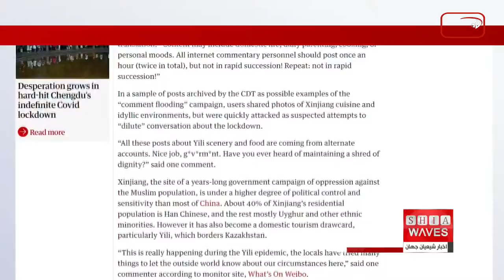تلاش چین برای سانسورکمبود غذا و دارو درمنطقه مسلمان‌نشین سین کیانگ -جزئیات بیشتردرگزارش فاطمه موسو ی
دولت چین همواره مسلمانان این کشور که در مناطق غربی سرزمین پهناور چین زندگی می کنند را زیر فشار قرار می دهد.
در همین حال روزنامه گاردین فاش کرد سانسورچی‌های چینی، پست‌های مربوط به کمبود غذا و دارو را در منطقه قرنطینه شده سین کیانگ در غرب این کشور حذف می‌کنند تا بازتاب نداشته باشد.

روزنامه گاردین با انتشار گزارشی نوشت: گزارش‌ها حاکی از آن است که به سانسورچی‌های چینی دستور داده شده که رسانه‌های اجتماعی را با پست‌های بی‌ضرر درباره سین‌کیانگ پر کنند تا شکایت‌های فزاینده درباره کمبود غذا و دارو در منطقه‌ای که بیش از یک ماه قرنطینه است را نا پدید کنند تا بازتاب پیدا نکند.
ولایت خودمختار «ایلی قزاق» در منطقه سین کیانگ که با نام یلی نیز شناخته می‌شود، حدود 4.5 میلیون نفر را در خود جای داده و گمان می‌رود که اولین بار در اوایل ماه اوت، بدون اعلام عمومی رسمی، پس از شیوع کووید19 در قرنطینه قرار گرفته است.
در روزهای اخیر رسانه های اجتماعی میزبان انبوهی از پست ها درباره کمبود مواد غذایی، تأخیر یا امتناع از مراقبت های پزشکی در این ولایت مسلمان نشین بوده است.
اما بر اساس یک دستورالعمل فاش شده که توسط «چاینا دیجیتال تایمز» منتشر شده، حزب کمونیست به سانسورچیان گفته که یک کمپین از نظرات و پست‌های بی‌ربط و مثبت ایجاد کنند تا مسائل مربوط به این ولایت فراموش شود.
در این کمپین کاربران عکس‌هایی از غذاهای سین‌کیانگ و محیط‌های آرام این استان پست می‌کنند تا اصل ماجرا به دست فراموشی سپرده شود. یلی اکنون 40 روز است که در قرنطینه به سر می‌برد و اخبار کمی از این منطقه به چین و دیگر نقاط دنیا مخابره می‌شود.
گفتنی است چین از سوی سازمان ملل و گروه‌‌های حقوق بشری به زندانی کردن یک میلیون مسلمان اویغور و آزار و اذیت نزدیک به 10 میلیون از ساکنان سین کیانگ متهم است که البته این اتهامات را رد می‌کند. پیش از این نیز گزارش‌هایی در مورد کمبود مواد غذایی و دارو در دیگر نقاط قرنطینه شده چین نیز مخابره شده بود.